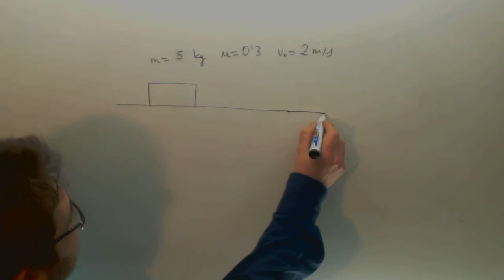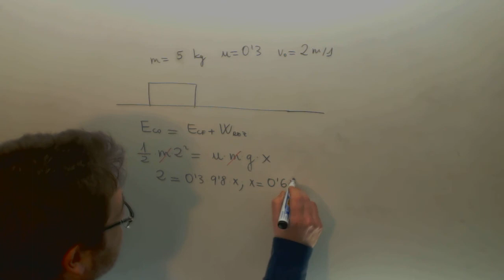Espacio recorrido plano horizontal Principio conservacion energia Fisica Selectividad Academia Usero